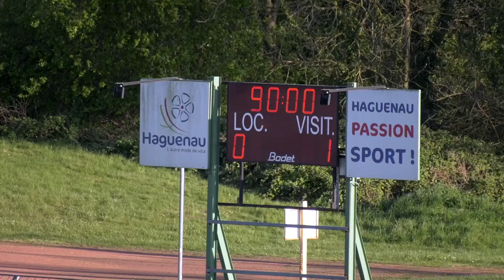National 2 - J 25 : FR Haguenau 0 - 1 RC Lens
Rapidement réduit à 10, nos Rouge&Bleu ont concédé une courte défaite face au RC Lens.

FRH 0 - 1 RC Lens